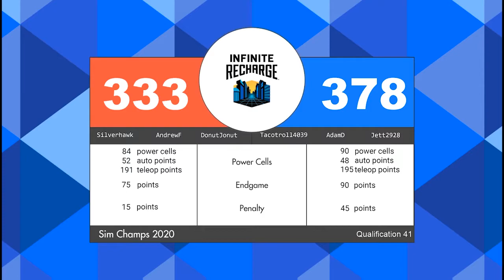Qualification 41 FRC Sim Season 1 Championship